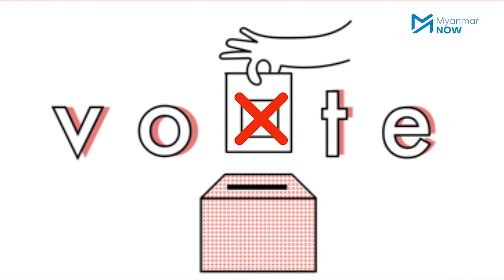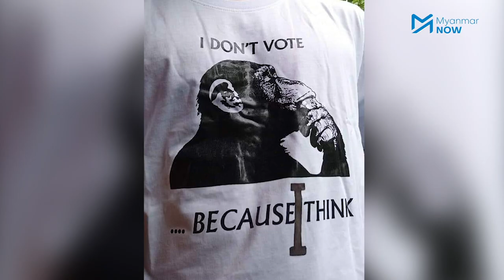မဲမပေးသူများရင် ရွေးကောက်ပွဲကို ဘယ်လောက်အကျိုးသက်ရောက်နိုင်မလဲ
လာမည့်အထွေထွေရွေးကောက်ပွဲတွင် မဲပေးမည့်သူများရှိသလို မဲမပေးဖို့ ဆုံးဖြတ်ထားသူများလည်းရှိကြသည်။

ပြည်သူများမဲပေးချင်လာအောင် နိုင်ငံရေးပါတီများက စည်းရုံးရမှာဖြစ်ပြီး မဲမပေးသူအရေအတွက်များပြားလာရင် ရွေးကောက်ပွဲရလာဒ်ကိုထိခိုက်နိုင်သလို ဒီမိုကရေစီစနစ်အတွက်ပါ စိုးရီမ်စရာရှိ ရွေးကောက်ပွဲ စောင့်ကြည့်လေ့လာသူများက သုံးသပ်ကြသည်။